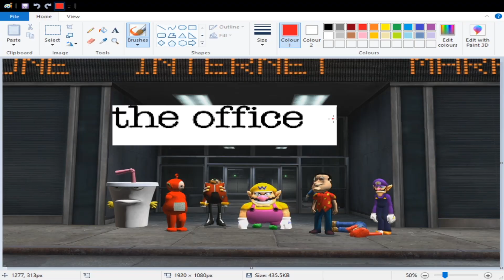THE PR DISASTER!!!!!!! | GMOD (OFFICE ROLEPLAY)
featuring newest booger gamer JACK